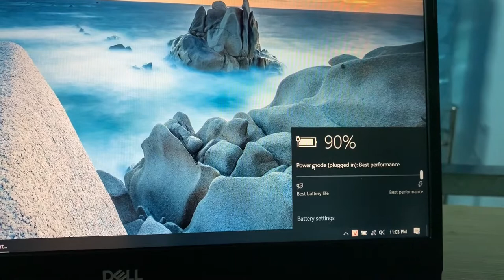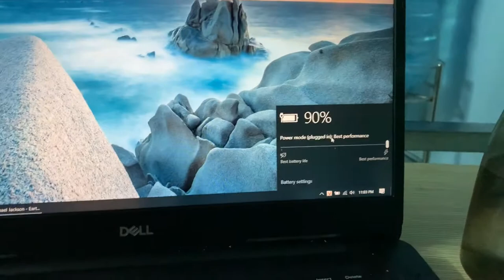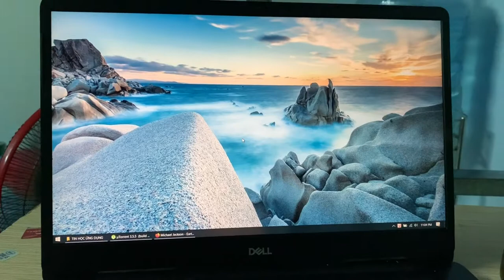Dell Vostro 5581 có thể sạc được bằng cổng usb C